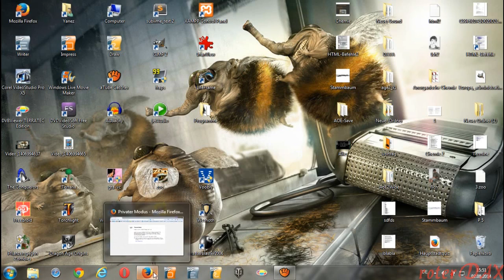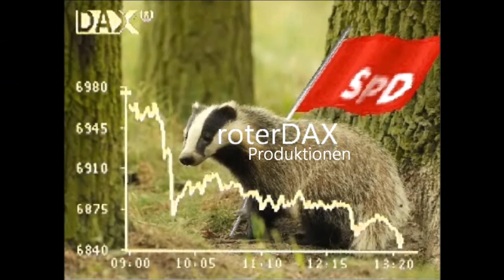Hauptstädte lernen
🎤 Samson CO3U
💻 Corel Videostudio 15/ aTube Catcher/ Firefox
⚑ roterDAX 📉 (3.8.2014)